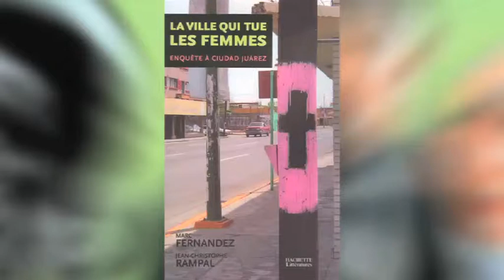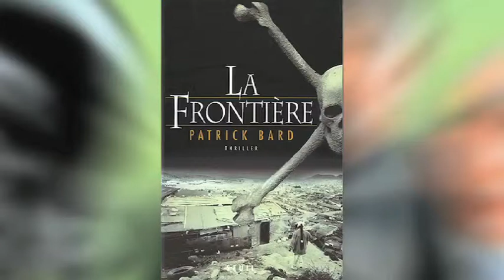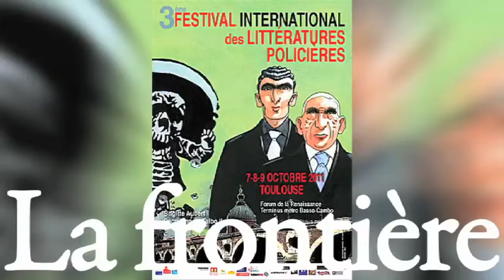La frontière 4:4.mov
A Juarez, au Mexique, depuis plusieurs années, des centaines de femmes sont assassinées. Il s'agit de femmes de conditions modestes, elles sont assassinées en toute impunité, souvent en rentrant de leur travail.
Paco Ignacio Taïbo II - maitre du polar noir sur américain-, Patrick Brard - grand reporter -, Marc Fernandez - journaliste -, Troub's - scénariste et dessinateur BD- débattent de la situation et des raisons politiques nationales et internationales qui font que ces meurtres se passent et restent impunis.